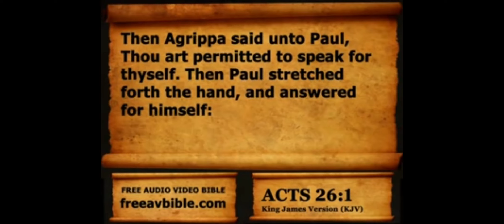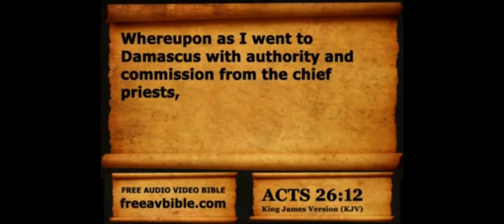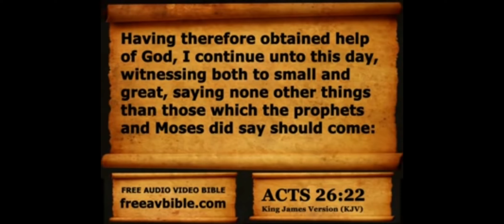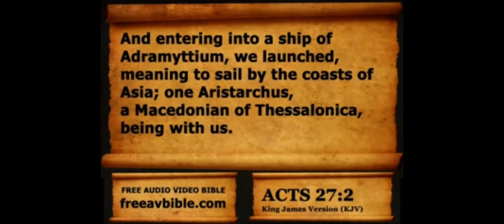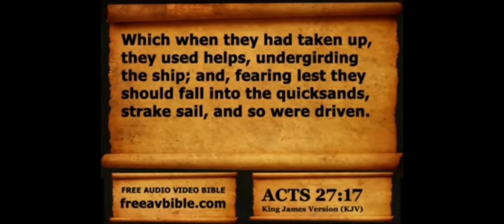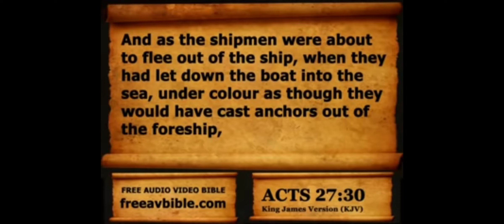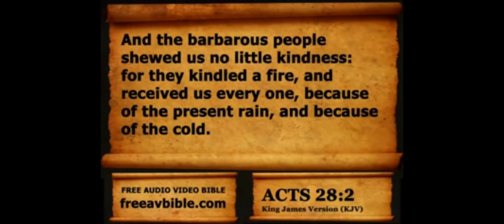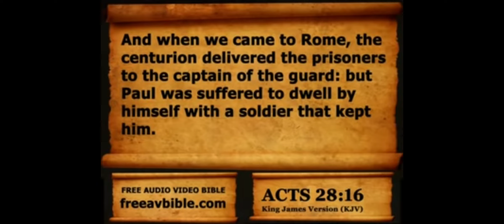Acts | KJV | 8